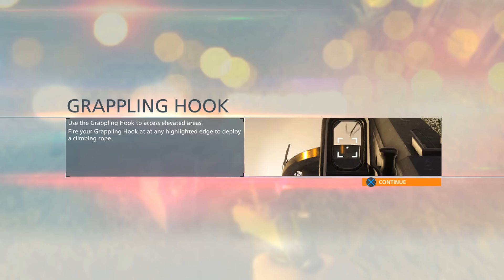Battlefield Hardline Walkthrough Part 4 - Gator Bait (BFH Gameplay Commentary)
Battlefield Hardline Gameplay Walkthrough Part 1 - Back to School (BFH Gameplay Commentary)

Battlefield Hardline Walkthrough! Walkthrough and Let's Play Playthrough of Battlefield Hardline with Live Gameplay and Commentary in 1080p high definition at 60 fps. ThisBattlefield Hardline walkthrough will be completed showcasing every level, mission, boss, and story ending.

Developer: Visceral Games
Release: March 17, 2015
Genre: First Person Shooter
Platforms: PlayStation 3, PlayStation 4, XBOX 360, XBOX ONE, Windows PC
Publisher: Electronic Arts